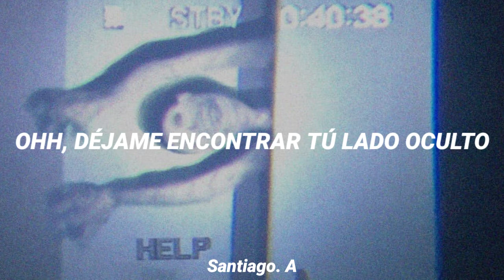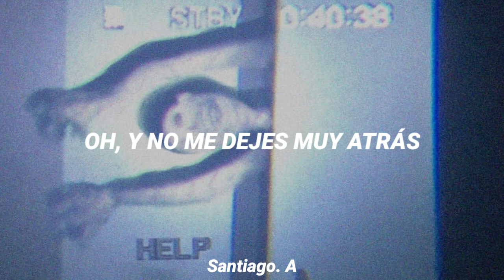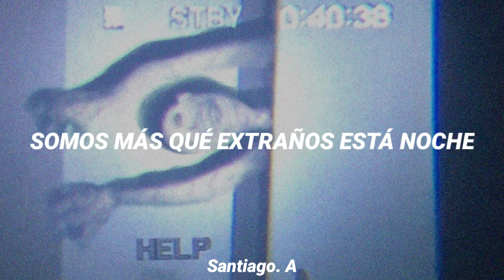Veorra - Strangers (Letra / Español)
▫️ Sígueme

◽Las Canciones y Los Fondos no Son De Mí Propiedad Si Quieres Utilizarlas Contacta Al Artista.

⚪No Pretendo Quebrantar Ninguna Norma o Violar Los Derechos De Autor.

Code: Veorra - Strangers, Veorra, Strangers, Letra.

Santiago. A